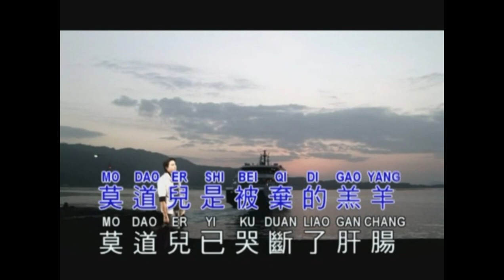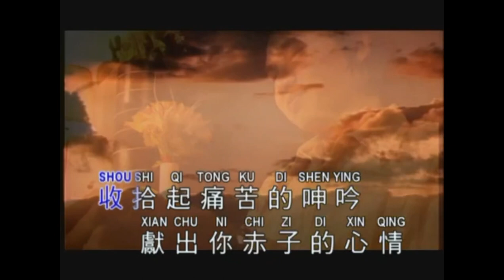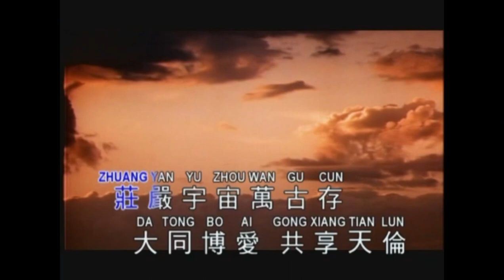LEE YEE ( The Family Honor Song ) Music Video….June 2021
70’s Malaysia Greatest Heavenly Singing King, Lee Yee ( R.I.P ) .. revisited this 40’s Chinese Oldies..blended with Modern Pop Music…
Album produced by Life Records Sdn Bhd ( Malaysia )
CLASSIC……..